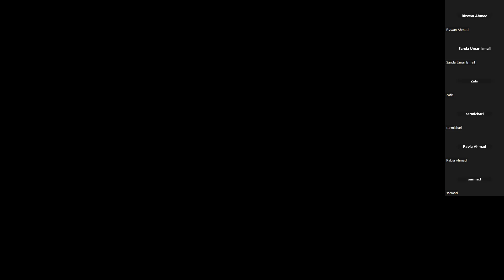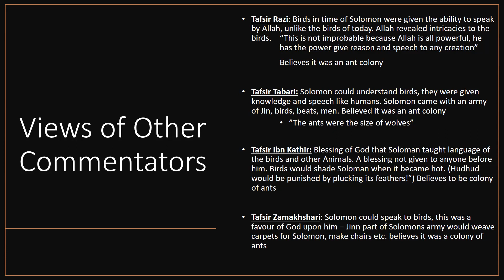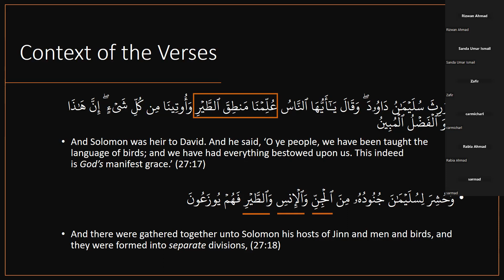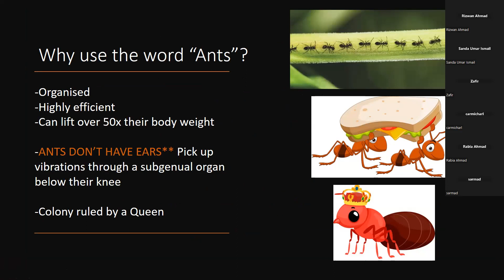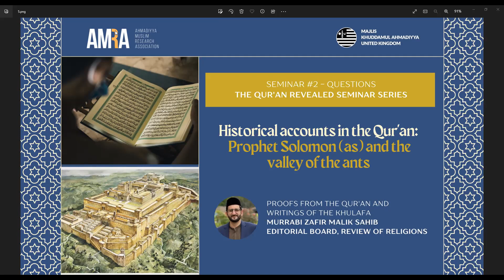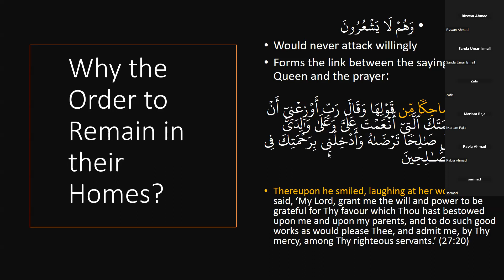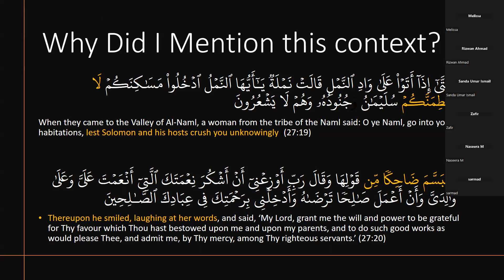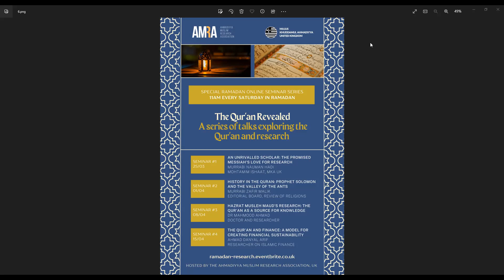AMRA Ramadan Research Series - Prophet Solomon and the Valley of the Ants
The Qur'an refers to Wadi Al-Naml (Valley of the Ants) in an encounter with Prophet Solomon. Some commentators suggest these verses should be read literally and Solomon encountered and conversed with ants on his journey.

Zafir Malik, a missionary from the Ahmadiyya Muslim Community, explores the wider context of these verses and their true meaning. Using tafsir (commentary) of the Promised Messiah (Mirza Ghulam Ahmad) and Musleh Maud (the second Caliph of the Ahmadiyya Muslim Community), Zafir dives into the roots of Arabic to derive the true meaning of this passage in the Qur'an.